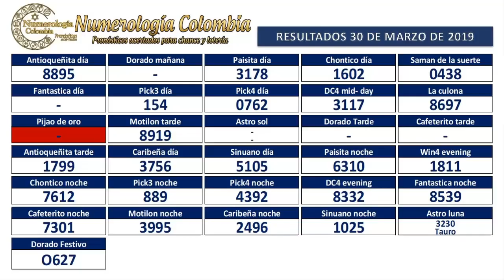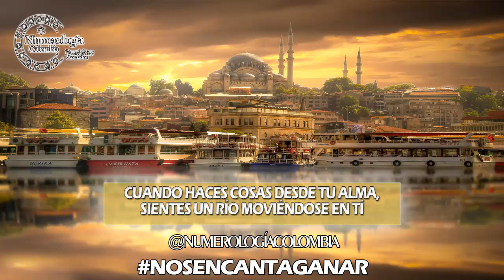Pronóstico para chance y lotería 3 cifras 01 de Abril 2019